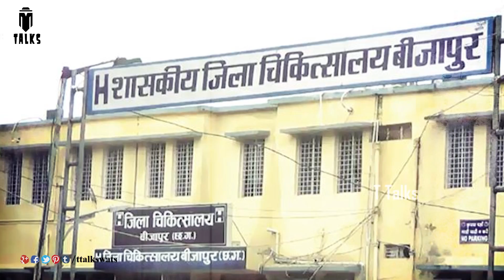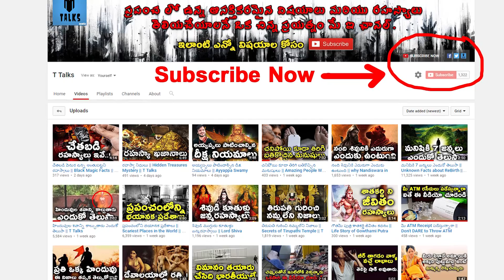మనుషుల కంటే పాములే ఎక్కువగా ఉండే ఊరి || Snakes Village At Chhattisgarh || T Talks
manastore Dangerous Snakes Village At Chhattisgarh in india / T Talks

Amazon Pro 355 ELT 3S Frost-free Double-door Refrigerator (340 Ltrs, Alfa Steel)/aimg src=